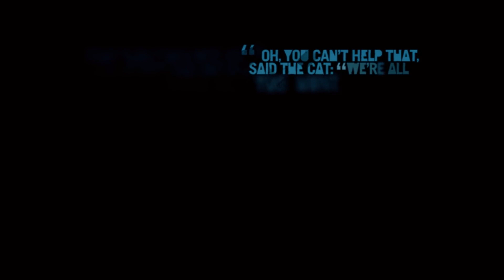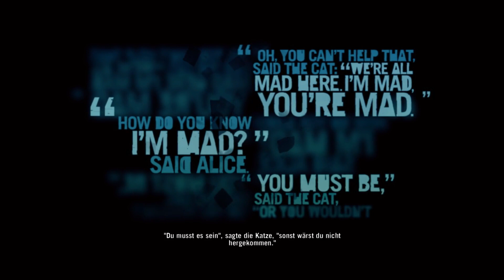Let's Play Far Cry 3 #066 [ Blind|Deutsch|FullHD ] - Hab ich dir schonmal gesagt was Wahnsinn ist?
◘ Insane Edition/Digial Deluxe Edition
◘ Die Insel erforschen (100 %)
◘ Story / Singleplayer (Überlebender)
◘ Grafik auf Ultra

Wirklich wahrer Wahnsinn entsteht in der Seele eines Menschen oder bei den Ubisoft, den Entwicklern von Far Cry 3.

So und nun ein recht herzliches Willkommen zu unserem nächsten Projekt, Far Cry 3. Ich hoffe es wird euch genauso viel Spaß machen wie mir. In Far Cry 3 geht es um:

Mit den ersten beiden Teilen hat die Story von Far Cry 3 nichts am Hut -- kein Afrika, kein Mutanten-Blödsinn. Diesmal schlüpft man in die Haut von Jason Brody, ein Amerikaner, der seinen Urlaub mit Freunden auf einer Tropeninsel verbringt. Doch aus dem Freizeitspaß wird bitterer Ernst: Die hippen Touristen werden von Piraten verschleppt und heftig in die Mangel genommen.
Vaas, der irre Anführer der Gauner, legt gleich zu Spielbeginn einen mächtigen Auftritt hin: Grandios animiert und mit einem starken Sprecher gesegnet, erklärt er uns mal kichernd, mal tobend, aber stets glaubhaft, dass uns eine richtig üble Zeit bevorsteht. Keine Frage: Vaas ist Ubisoft hervorragend gelungen -- ein klarer Anwärter auf den Titel "Bösewicht des Jahres"!
Spannend und heftig geht's weiter: Jason flüchtet blutüberströmt aus dem Piratenlager und wird halbtot aus einem Fluss gefischt. Sein Retter: Ein Inselbewohner namens Dennis. Der freundliche Kerl schwört den verängstigten Jason auf einen neuen Pfad ein: Der junge Amerikaner muss nun zum Rakyat-Krieger werden, ein Jäger, der den Traditionen der Ureinwohner auf der Insel folgt. Nur so werde er stark genug, um seine Freunde zu retten. Far Cry 3 beginnt.

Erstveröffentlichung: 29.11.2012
Entwickler: Ubisoft Montreal
Publisher: Ubisoft
Plattform(en): PC, PlayStation 3, Xbox 360
Genre: Ego-Shooter, Open World, Action-Adventure
Spielmodi: Einzelspieler, Mehrspieler, Coop
Steuerung: Tastatur + Maus
FSK: 18

Hier könnt ihr euch einen Test zu Far Cry 3 ansehen

Hier gibts die komplette Playlist zu meinem Need for Speed Most Wanted 2: Link folgt.